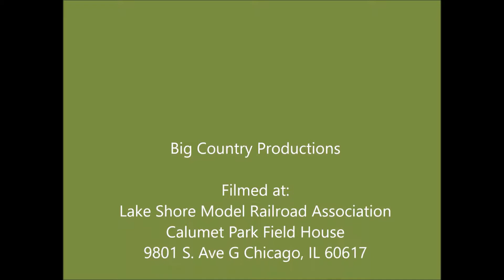BNSF grain train at Adaire @ Lake Shore Model Railroad Association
A Burlington Northern Santa Fe grain train runs thru Adaire led by GE Dash 8-40Bs.